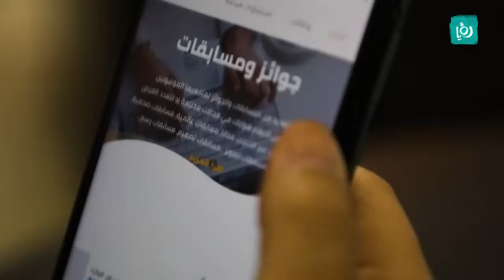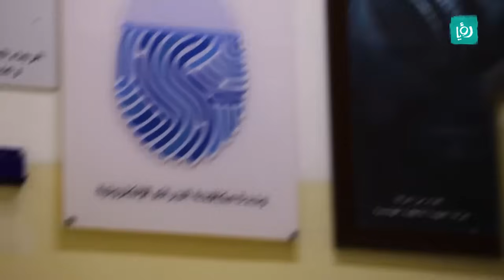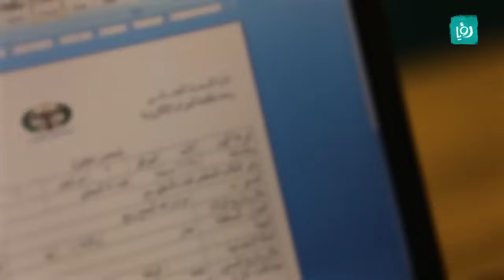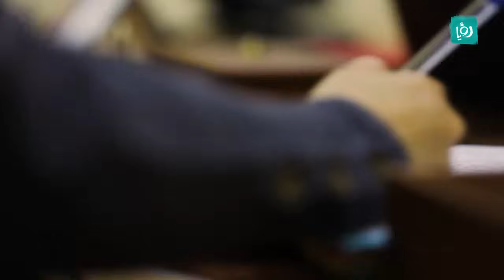الامن العام يلقي القبض على شاب قام بخدع و بأبتزاز فتاة عبر الانترنت !